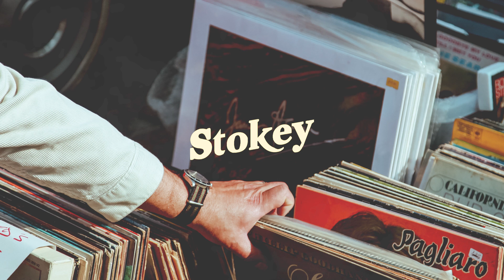FREE | KOTA The Friend Type Beat | "Vanilla"